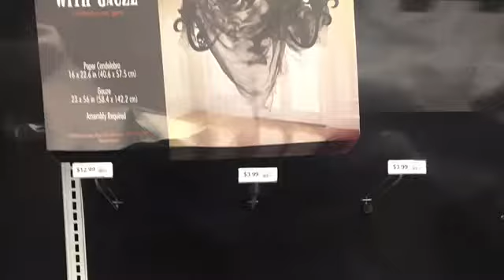(RIP) Party City Halloween 2019 Part 1